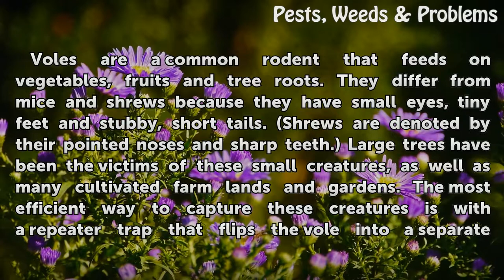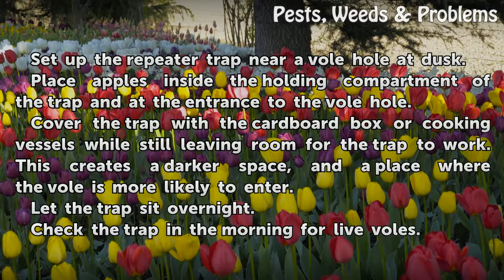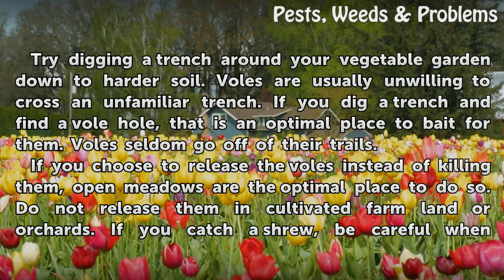How to Trap Voles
How to Trap Voles. Voles are a common rodent that feeds on vegetables, fruits and tree roots. They differ from mice and shrews because they have small eyes, tiny feet and stubby, short tails. (Shrews are denoted by their pointed noses and sharp teeth.) Large trees have been the victims of these small creatures, as well as many cultivated farm lands...

Table of contents How to Trap Voles
Things You'll Need 00:50
Catching and Killing Voles 01:11
Tips & Warnings 01:52